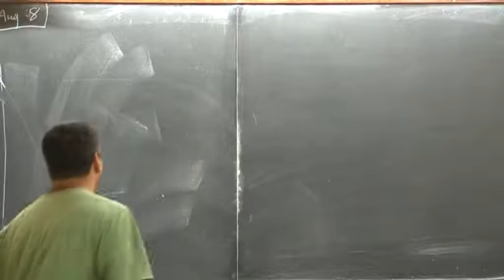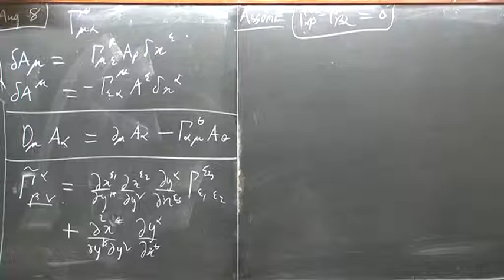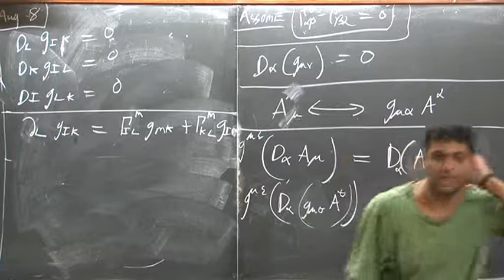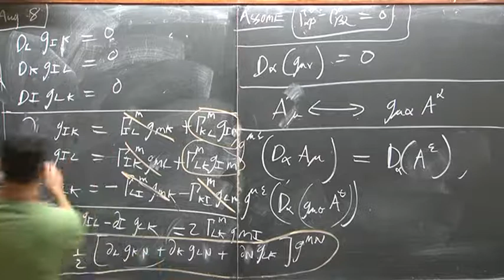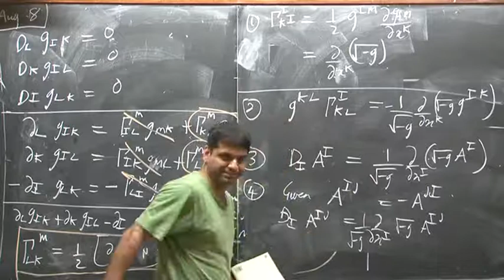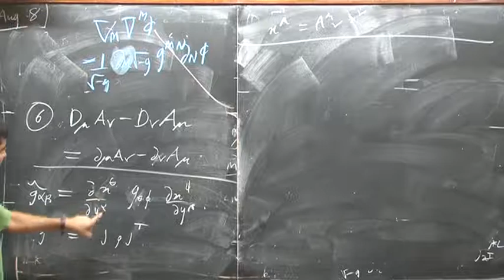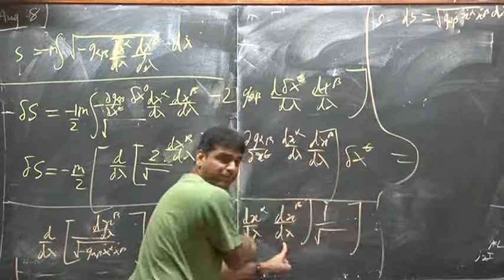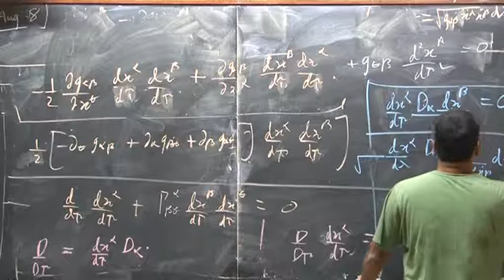Shiraz General Relativity Lecture 03 2011 08 08